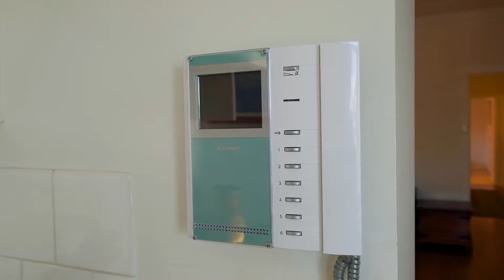Mosman, 1/482 Military Road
1/482 Military Road Mosman NSW

Marketed by:
(M) McGrath Mosman (CO)